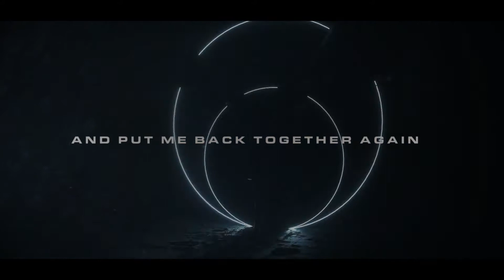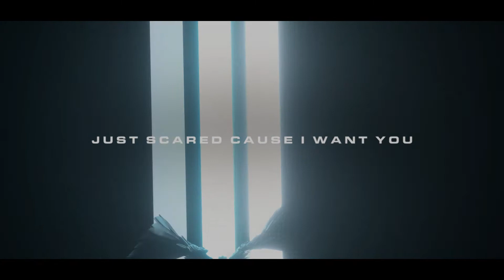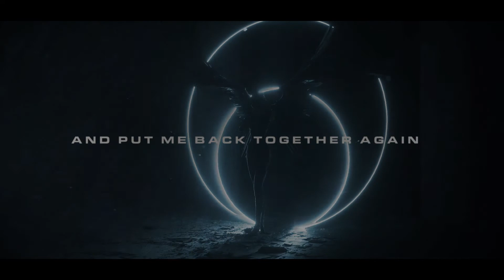Save Me (feat. Katie Carlene) - Lyric Video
./𝐒𝐄𝐑𝐀𝐏𝐇 // 𝐏𝐇𝐀𝐒𝐄 𝟑_
𝐬 𝐞 𝐫 𝐚 𝐩 𝐡  𝐞 𝐩  //  𝐨 𝐮 𝐭  𝐧 𝐨 𝐰 ☁️